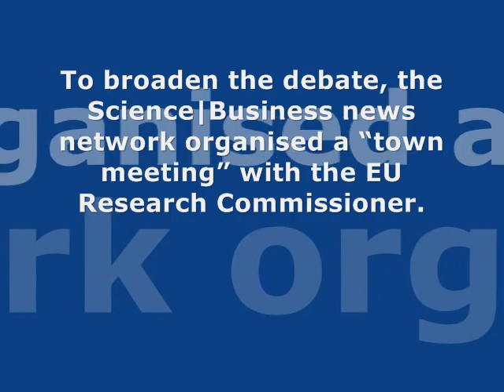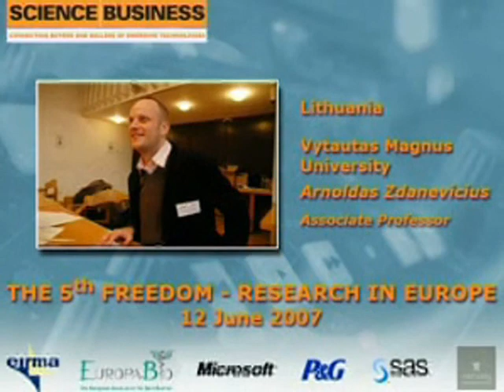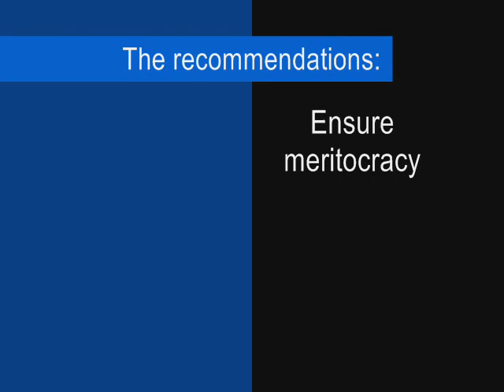The 5th Freedom - Research in Europe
An event with EU Research and Science Commissioner Janez Potocnik